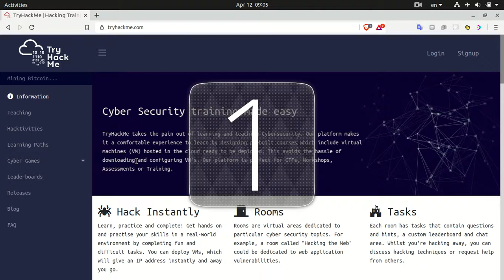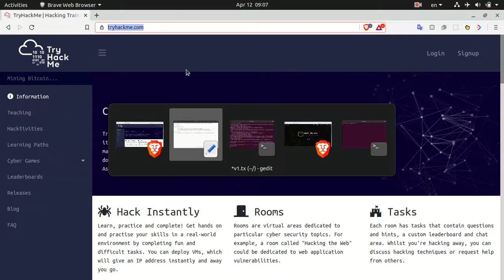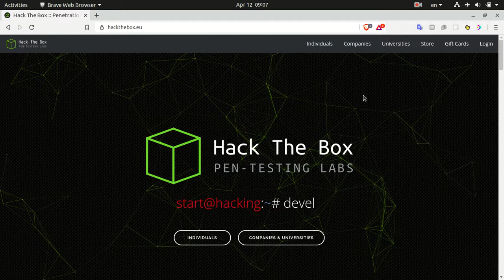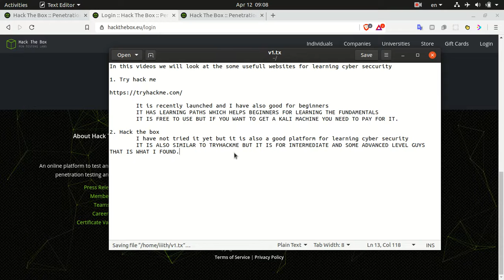Learn Cyber Security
In this video I am sharing online sites for learning cyber security also hacking.